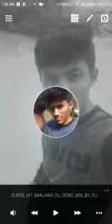Super Hit Banjara 2019 Dj Song